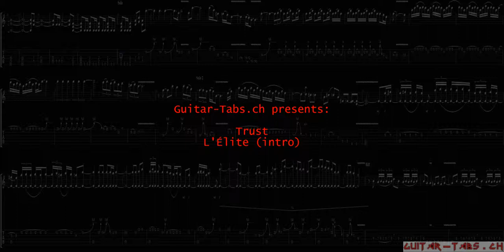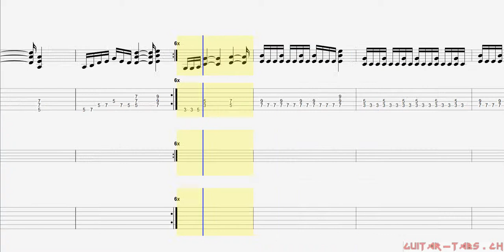Trust Tabs - L'Élite (intro)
Trust Tabs
L'Élite

Guitar tune:
Standard